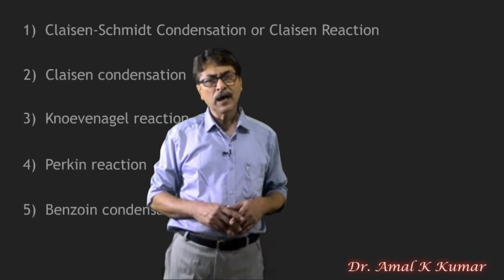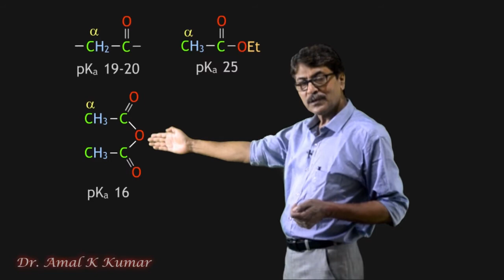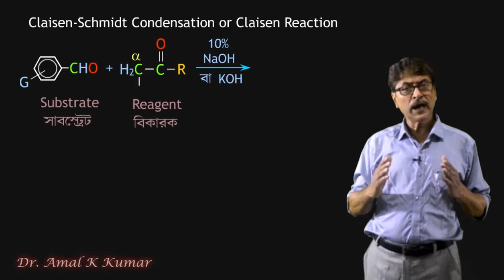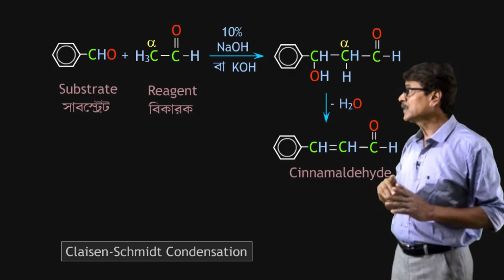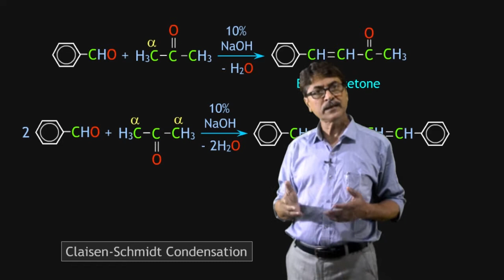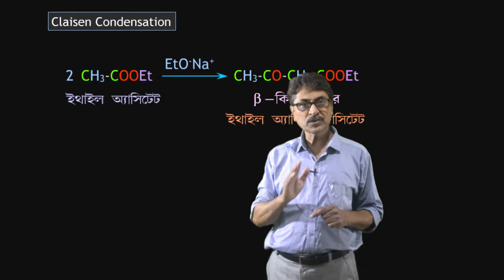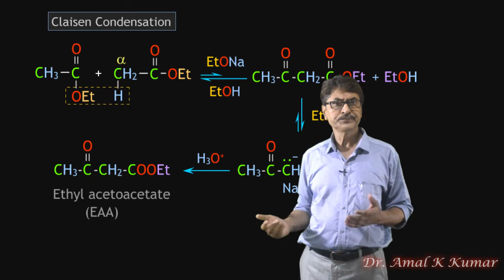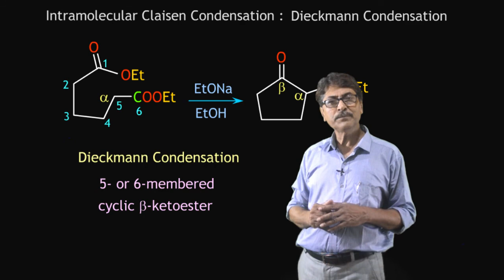Ald Ketone Condensation Reaction 1 : Claisen-Schmidt & Claisen Condensation || ক্লেইজেন কনডেনসেশন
ক্লেইজেন -স্মিড কনডেনসেশন (ক্লেইজেন  বিক্রিয়া) ও ক্লেইজেন কনডেনসেশন